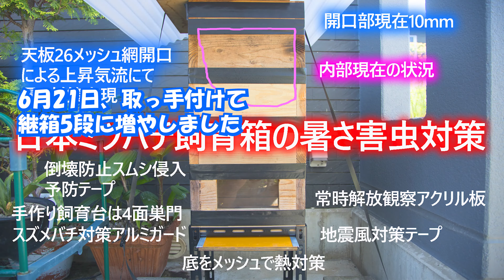🐝日本ミツバチ🐝養蜂箱内見にて5段目設置に取っ手取り付け!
5月3日の入居から50日経過
順調に3段目へ届いてきたので
全5段とする事にしました。
取っ手も無事に取り付け完了!
メントールは現在15g
しかしこんなに高くなってくると
熊本地震経験者として
対策を本気で考えなくては
次回はその対策動画を投稿します。